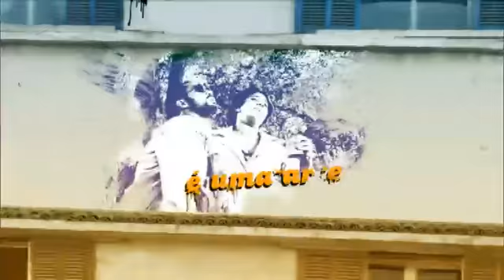Zé Maria e Cremilda fazem qualquer coisa para ganhar dinheiro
Não perca a estreia de Balacobaco, nesta quinta (4), às 22h30!